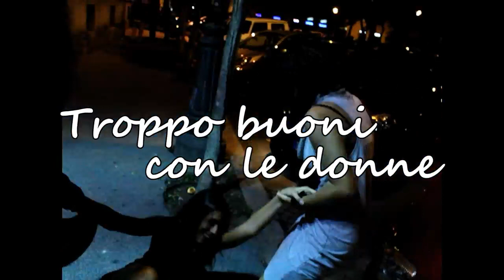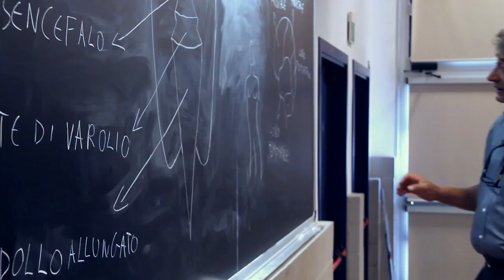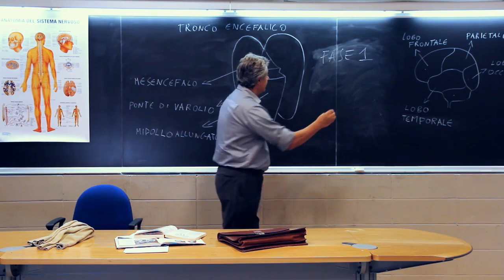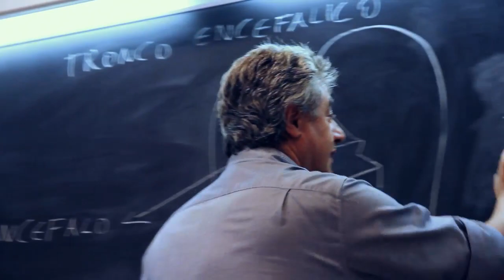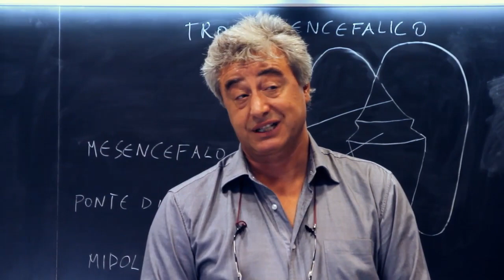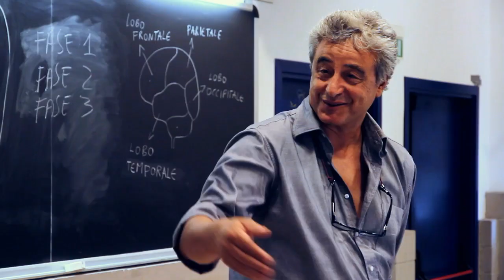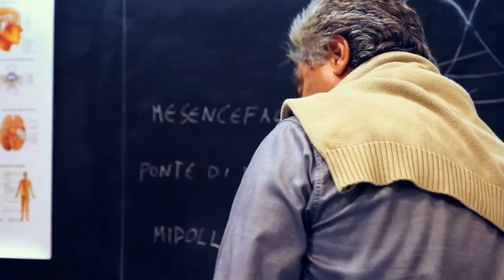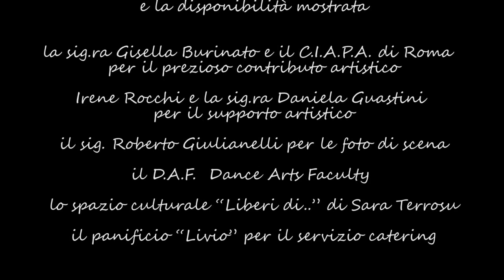TROPPO BUONI CON LE DONNE - Mauro Stroppa - Cortometraggio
In un'aula universitaria, un eccentrico professore tiene un'insolita lezione a una classe interamente maschile. Le argomentazioni varie del docente si intrecciano agli interventi sessisti di alcuni studenti, finché nell'aula, non fa il suo ingresso UNA donna..

REGIA: Mauro Stroppa

CAST:  Antonio Petrocelli, Andrea Miranda, Michele Di Vito, Luigi Pietrobono, Lorenzo Lucchi, Gaspare Di Stefano

e  special GUEST :  ROBERTA GEMMA

MUSICHE originali : MATTEO CONSOLI

 FESTIVAL
- in concorso al "Notorius Film Festival 2013" (26/06/2013)
- In concorso al festival "La corta notte del Piraino B-Movie" (27/08/2013)